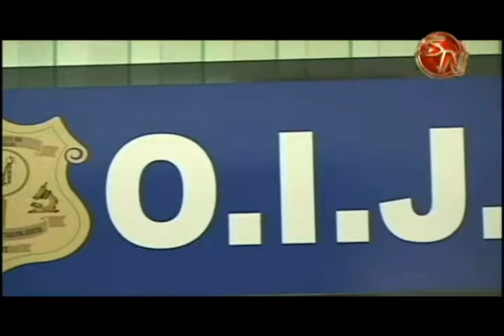OIJ pide a vecinos denunciar actos violentos en Lomas de Cocorí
En los últimos días se dieron varios hechos violentos en la zona de Lomas Cocorí, varias balaceras sorprendieron a los vecinos, pero según los datos del Organismo de Investigación Judicial,  no se puede hablar de choque de bandas, pero si de grupos,  que poco a poco se van organizando dentro de la zona, esta es una situación que se repite en muchos sectores conflictivos en el país.